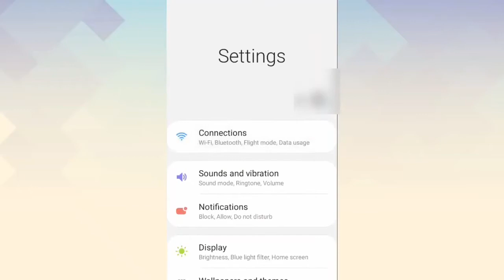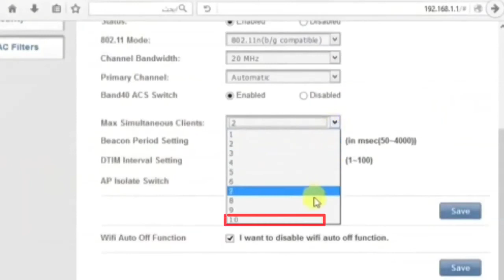چۆنیەتی زیادکردنی بەکارهێنەرانی خەتی نەورۆز لە ٢ بۆ ١٠